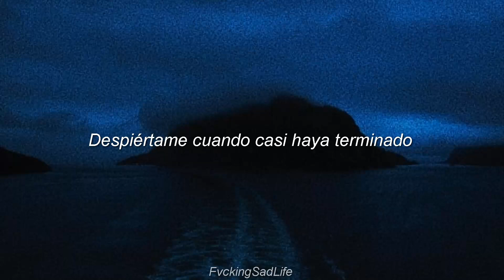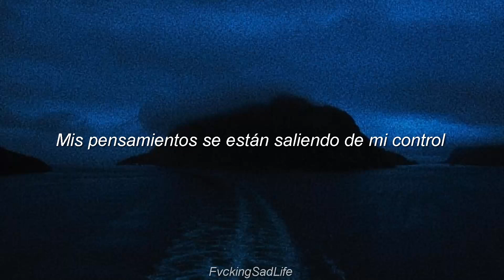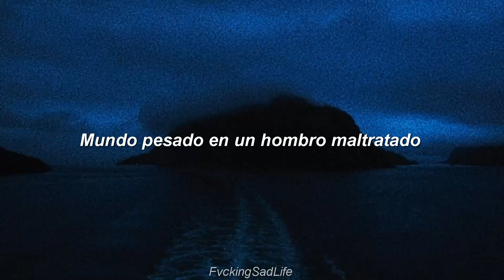¿Téo? - Outta Hand [Sub-Español]